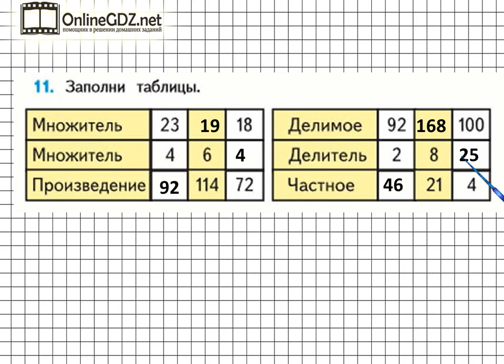Страница 93 Задание 11 – Математика 4 класс (Моро) Часть 2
Если хотите справиться с выполнением упражнения №11 на странице 93, то для этого вам необходимо уметь заполнять таблицы, используя устные приемы вычислений. Вы сможете выполнить это задание за 1- 2 минуты, если посмотрите наше видео.